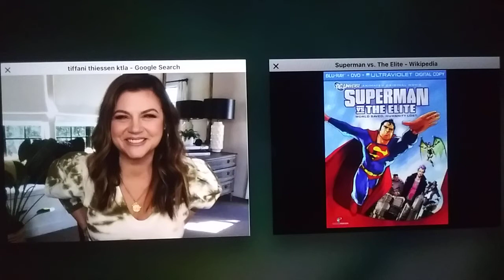Tiffani Thiessen: Superman vs. The Elite (2012) Review